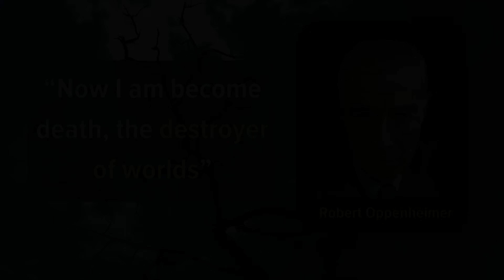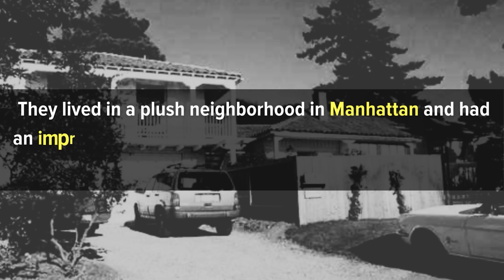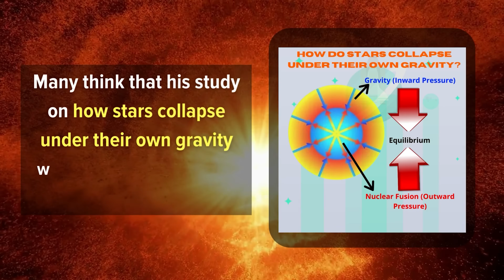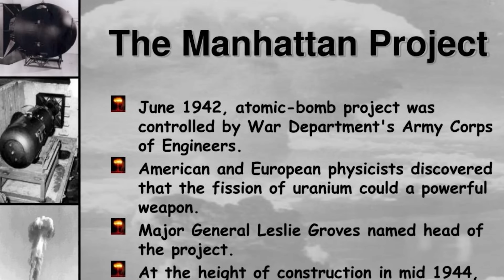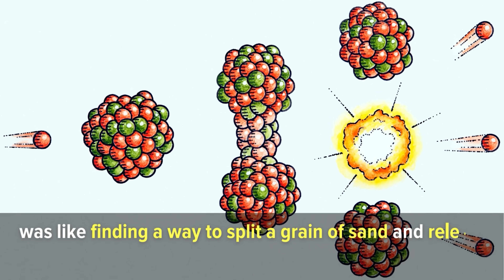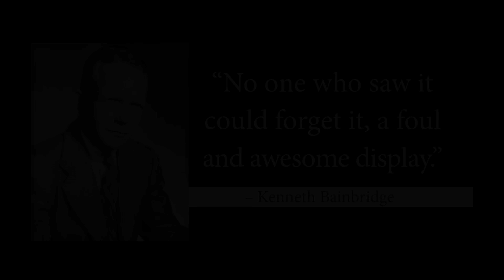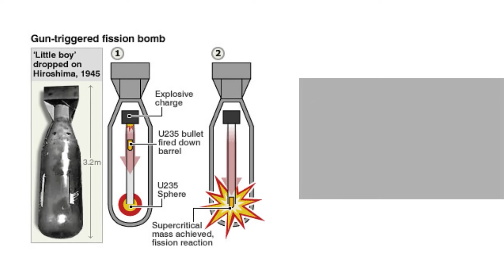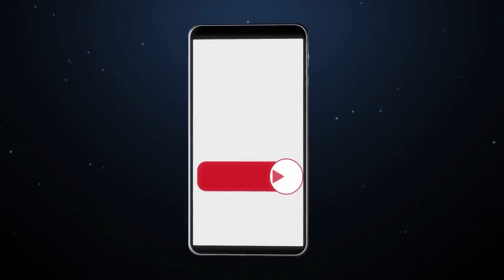The Man Who Accidentally Killed The Most People In History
“Now I am become death, the destroyer of worlds”, said Robert Oppenheimer in a haunting 1965 television interview, reciting a sacred text from the Hindu Bhagavad Gita. That’s bone-chilling, right?

Well, you gotta buckle up, ‘cause we’re about to embark on a journey into the heart of one of humanity’s most fascinating and devastating creations - the atomic bomb- and his so-called “father”, Doctor Julius Robert Oppenheimer.

It’s a journey of science, intrigue and enigmas that have gone down in history as facts!

Timestamps:
Intro - 00:00
1. Oppenheimer was a child prodigy - 00:59
2. He May Have Tried to Poison His Professor with an Apple - 02:07
3. He loved physics more than his friends - 02:32
4. He never won a Nobel prize - 03:36
5. He was added to an FBI list of people to be arrested - 04:17
6. He didn’t invent the atomic bomb - 05:36
7. The Atomic bomb research was run by the University of California - 06:54
8. He chose a favorite childhood place as the site for the Manhattan Project - 07:42
9. The invention of the Atomic bomb was started by the Germans - 08:34
10. The First Ever Nuclear Weapon was Detonated on July 16, 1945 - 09:36
11. The Manhattan Project would cost $24 billion in 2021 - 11:09
12. The Little Boy - 11:39
13. The Fat Man - 12:47

Oppenheimer Facts
Father of Atomic Bomb